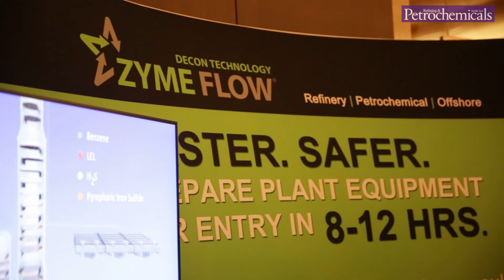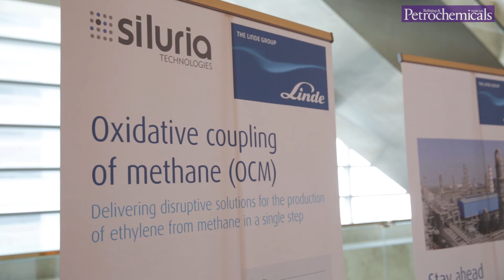Stefan Chapman of EPC on ME-TECH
Stefan Chapman, vice president of Euro Petroleum Consultants, on ME-TECH